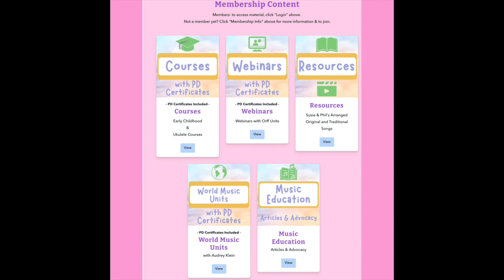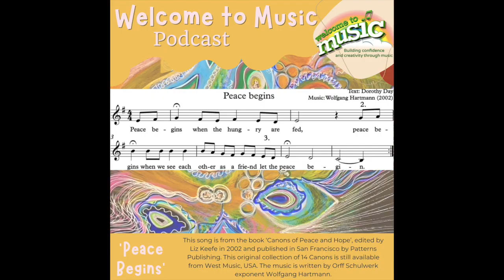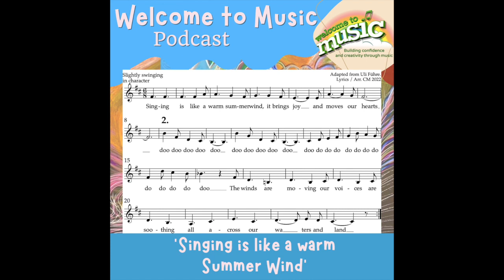Welcome to Music Podcast with Susie Davies-Splitter, Ep 8 – A Chat with Christoph Maubach, Part 2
Welcome to Music Podcast with Susie Davies-Splitter, Episode 8 – A Chat with a Renowned Orff Schulwerk Teacher – Christoph Maubach, Part 2
Thanks for joining our ‘Welcome to Music’ Podcast, Episode #8 where I’ll be chatting with Christoph Maubach who is an internationally recognized music educator, Orff Schulwerk Practitioner and community singing leader.
“If I would have a superpower, I would want to make sure that particularly early childhood places and schools would have listening to music activities on a regular basis during the week that shows the great diversity of music…. I would compel people to listen to music more deeply, and listen to music in more diverse ways. The great diversity that music offers is magical.”
Watch or listen to the podcast or read the transcription in the blog and find out more from a renowned Orff Schulwerk teacher.

Join our teacher membership for over 60 hours of courses, workshops, webinars and 100’s of resources to use with your kiddos.